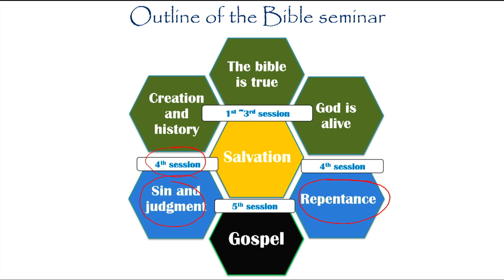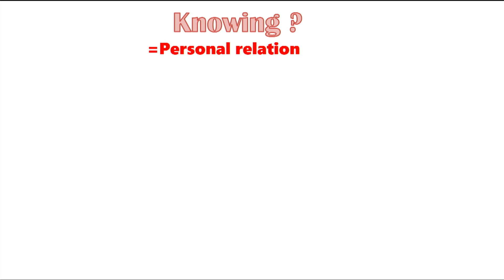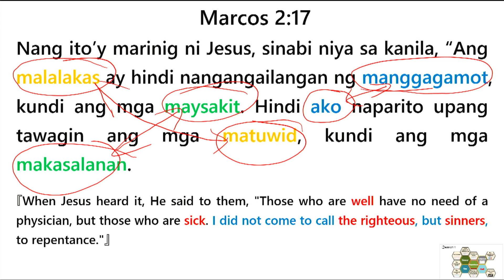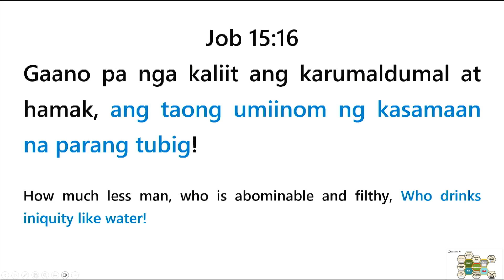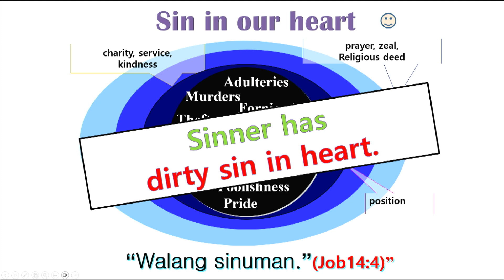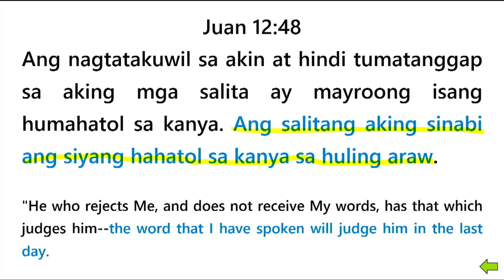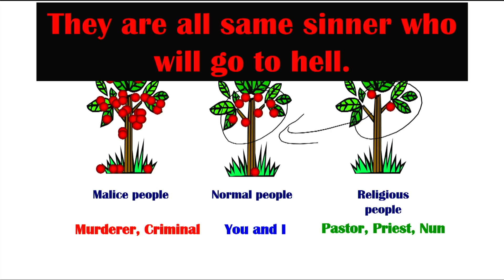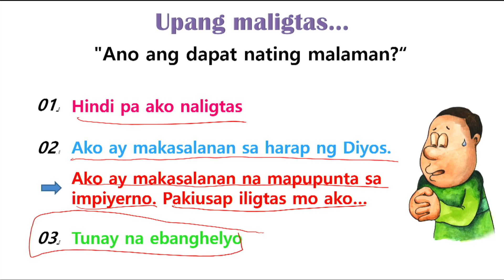Grand Bible Seminar - Session 4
Speaker: Pastor Kim Kuntae